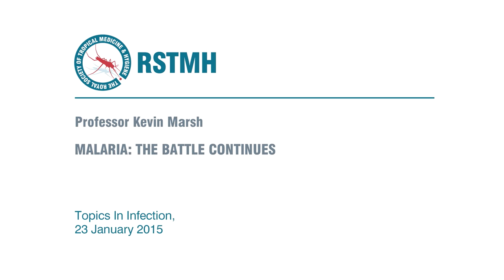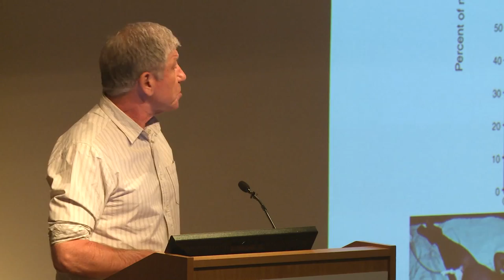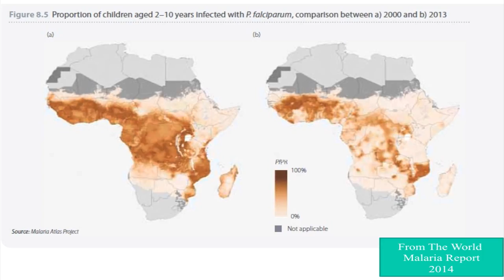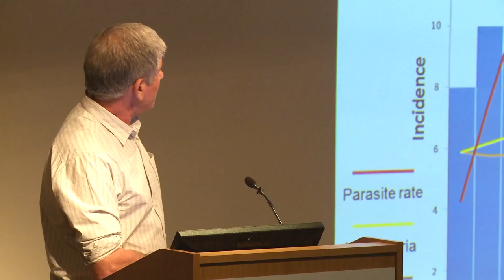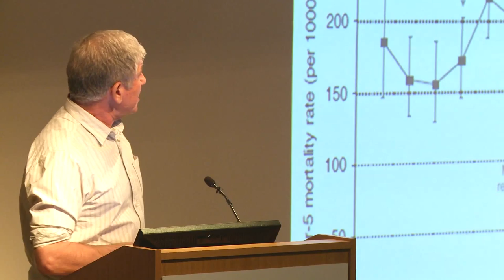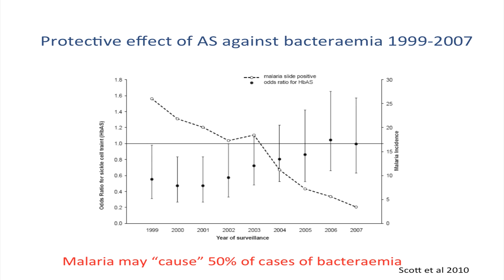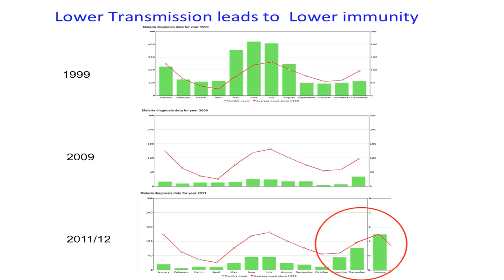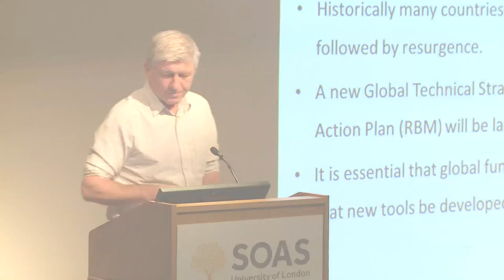Malaria: the battle continues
Professor Kevin Marsh, University of Oxford